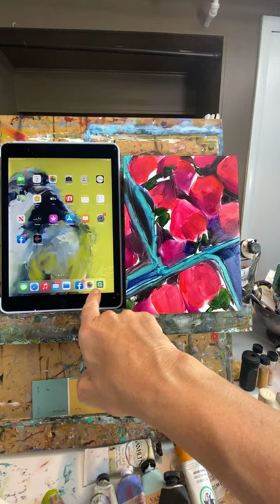Oil painting of summer strawberries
Ummm. it's strawberry season! A favorite of mine...and painting them in the cardboard boxes is oh, so fun!

Please pass along my YouTube channel to anyone that you think might enjoy my videos!